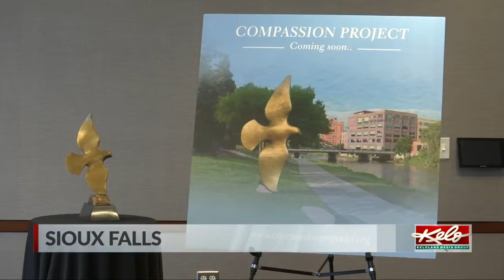Sculpture planned for downtown SF aims to create compassion